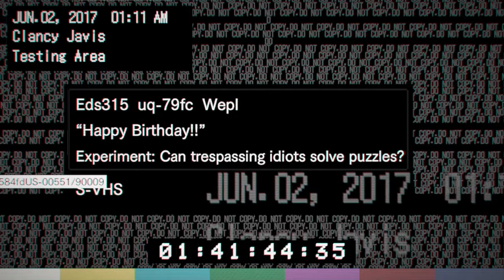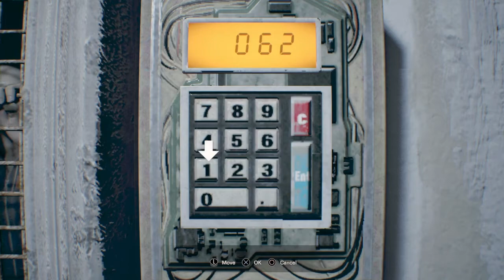Lets play resident evil 7 part 7 hey that's cheating going over a trap like that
Hello everyone and welcome back to more resident evil 7 biohazard as we are continuing on to try and save  mia and zoey from lucas lets just say that hes not going to make this easy for us as im pretty sure that he's got something planned for us i hope that you will enjoy the video and please leave a like,share and subscribe for more resident evil 7 biohazard